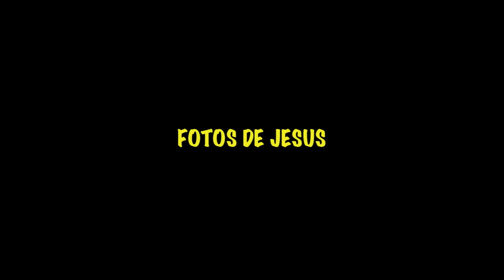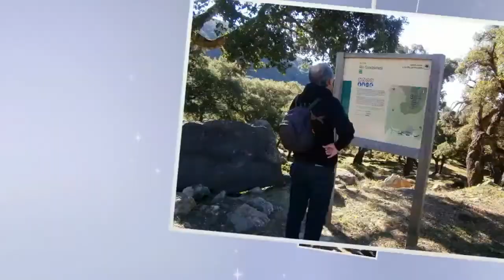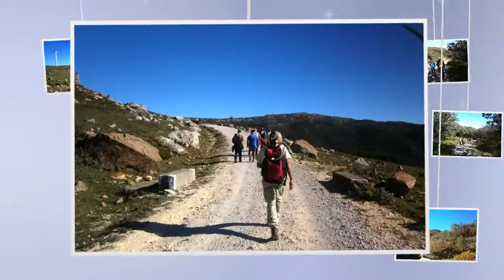ELTAJO DE LA ESCOBA 2º Parte